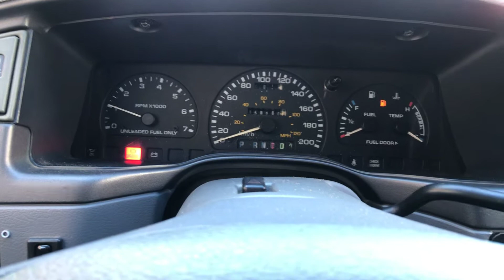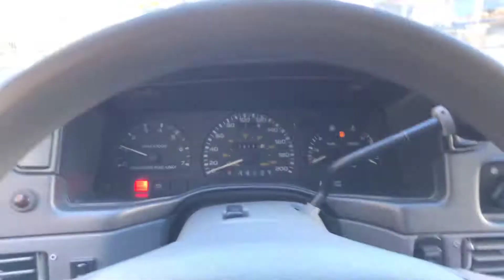トーラスワゴン